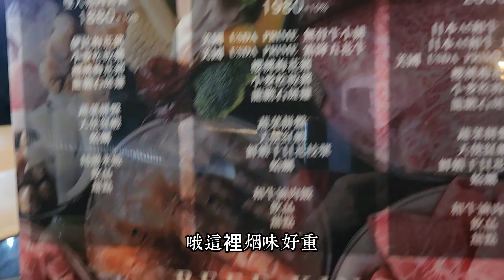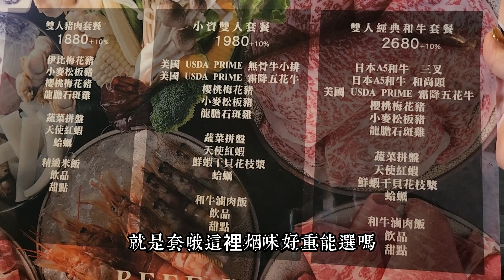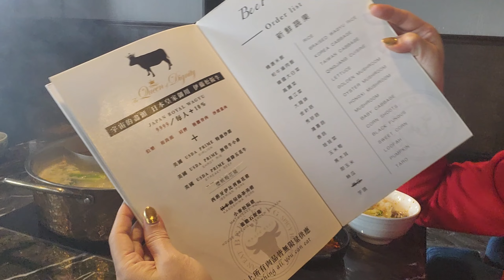Beef King和牛套餐(順便試Canada Goose穿不下的PARKA)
Beef King和牛2680元雙人套餐